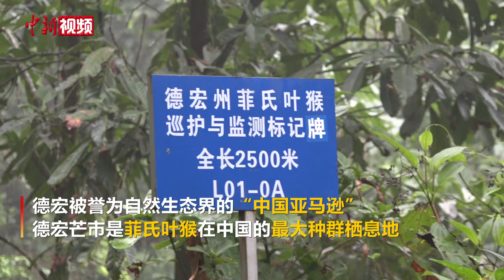云南邂逅菲氏叶猴 “忧郁”蓝眼惹人怜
万木峥嵘的亚热带雨林，被郁郁葱葱的植被覆盖着的山崖 7月4日，记者走进云南省德宏州芒市，德宏被誉为自然生态界的“中国亚马逊”，自然生态摄影师郑山河2018年1月在德宏芒市发现菲氏叶猴种群，同年5月，经中科院昆明动植物研究所报告显示，该区域菲氏叶猴共计320只左右，是目前国内单一地区发现的最大菲氏叶猴种群。菲氏叶猴是国家一级保护野生动物，身披银灰色毛，天生一对“忧郁”的蓝色的眼睛，让人心生怜爱。郑山河表示，菲氏叶猴生性乖巧，如同猴界“绅士”，几乎不会做破坏庄稼或其他农作物的行为。（董泽宇 张旭）